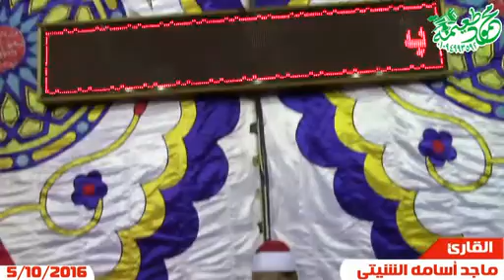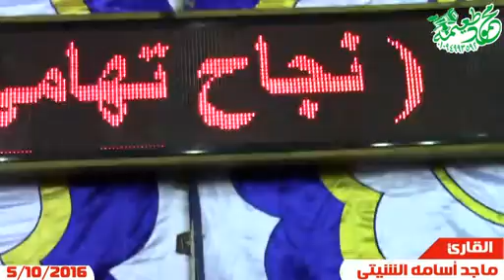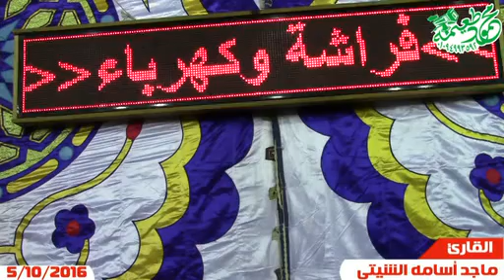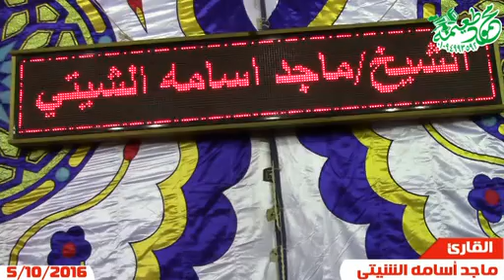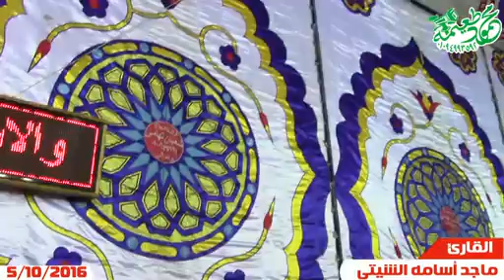االشيخ ماجد أسامه الشيتى=العشاء-عزاء والدة الحاج السيد محمود عيد- أبوعوالى - أشمون-منوفيه 5-10-2016